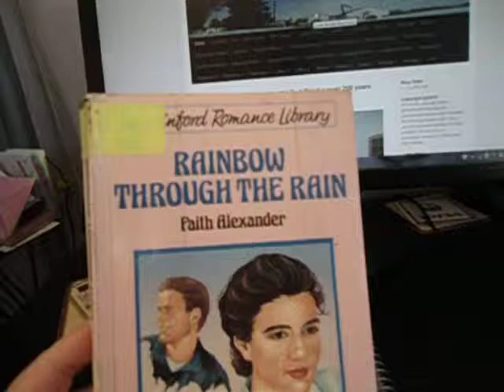Rainbow Through the Rain Faith Alexander (Linford Romance Library Large Print)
another lovely large print romance novel, had fun reading it.